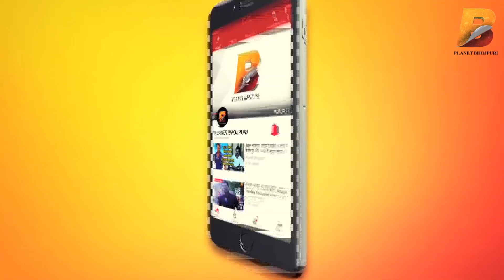खेसारी लाल के प्रशंसको ने "दुल्हिन गंगा पार के" के निर्माता अरविन्द आनंद से की गाली गलोच !